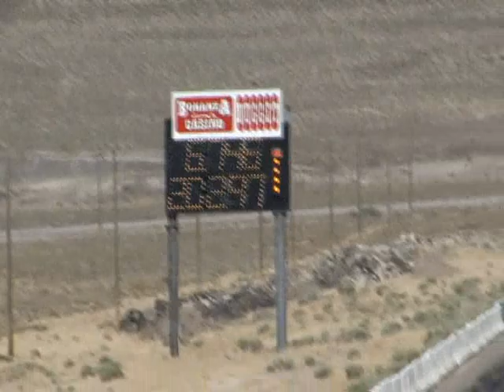Western Fuel Altereds LODRS Top Gun Raceway June 2012 003